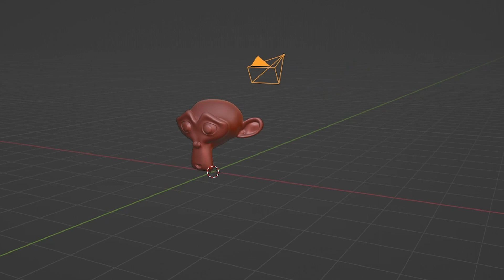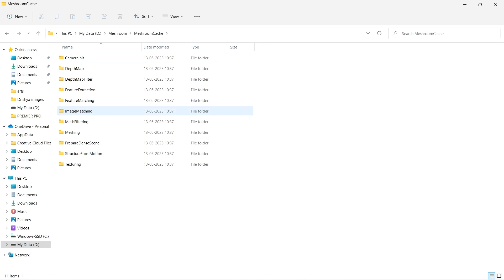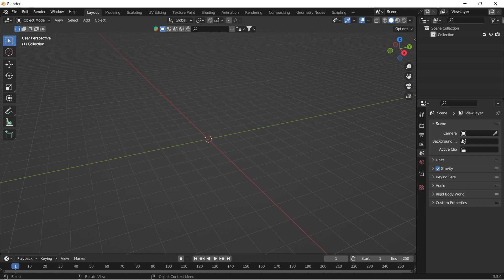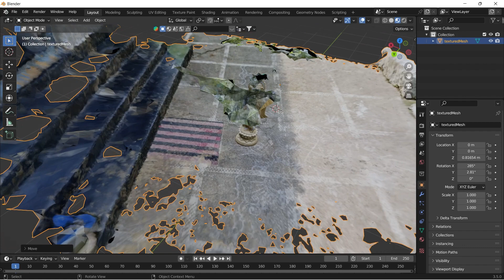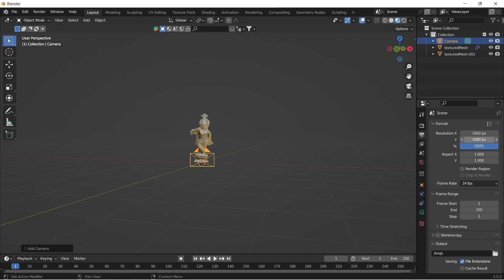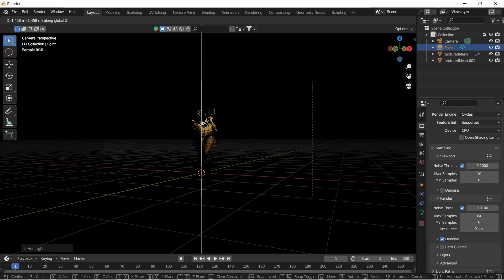PHOTOGRAMETRY USING MESHROOM AND BLENDER | 3D SCANNING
PHOTOGRAMETRY USING MESHROOM AND BLENDER | 3D SCANNING TUTORIAL